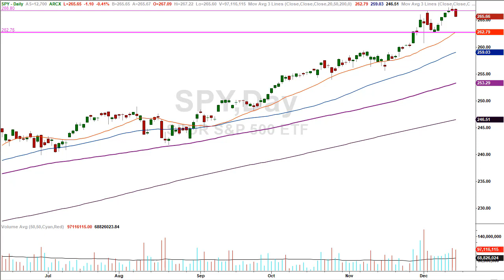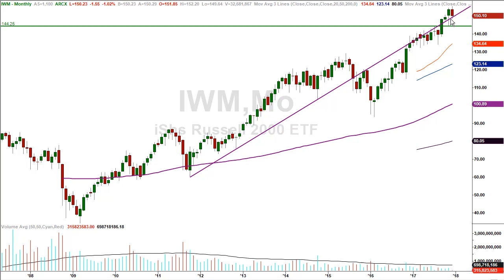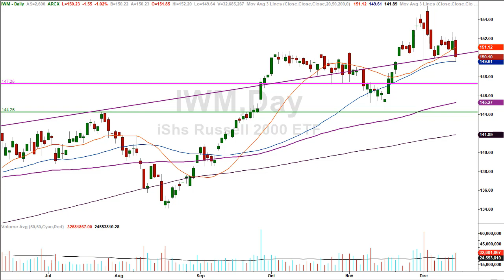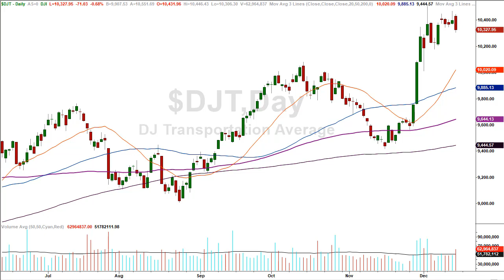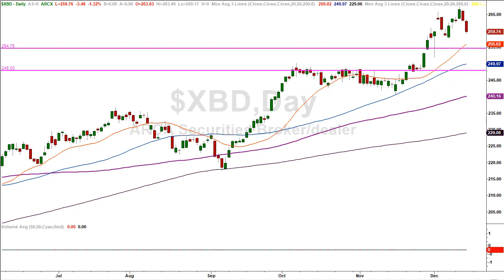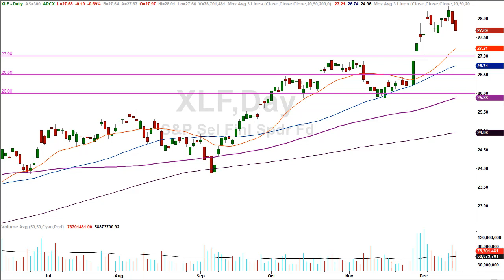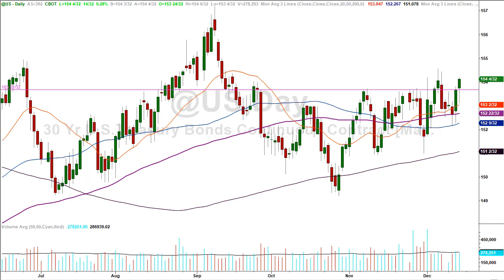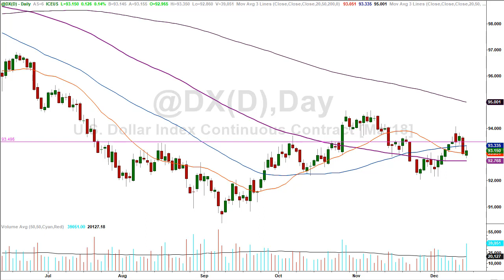The market did what it said it would do...